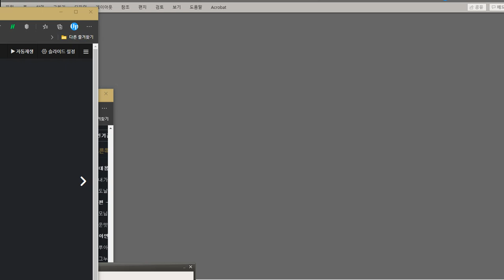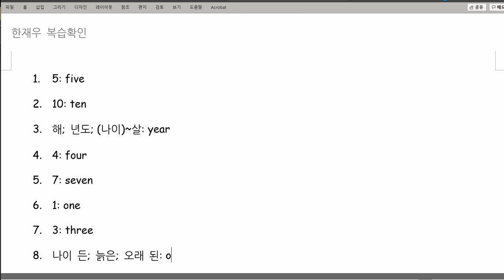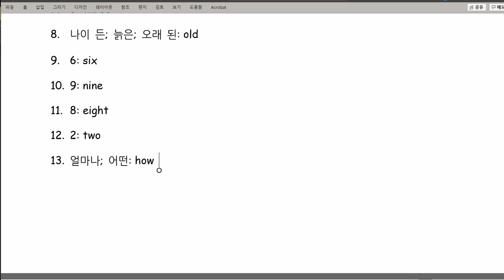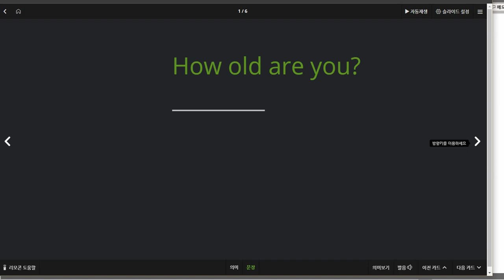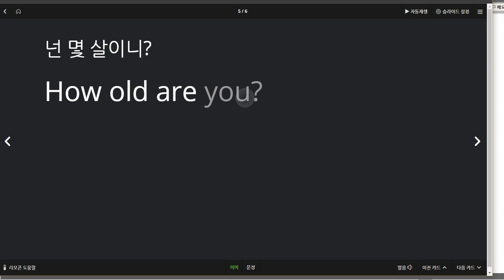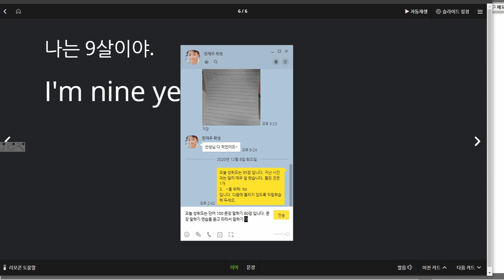한재우 2020 12 09 성취도 단어 100 문장 말하기 80점 문장을 소리내어 말하기 연습을 많이 하세요